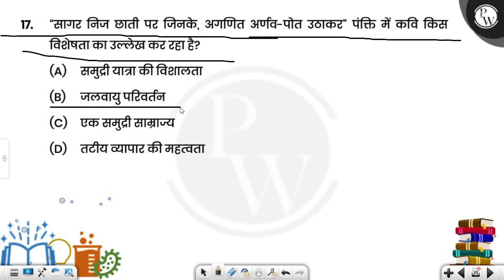"सागर निज छाती पर जिनके, अगणित अर्णव-पोत उठाकर" पंक्ति में कवि किस विशेषता का उल्लेख कर रहा है?....